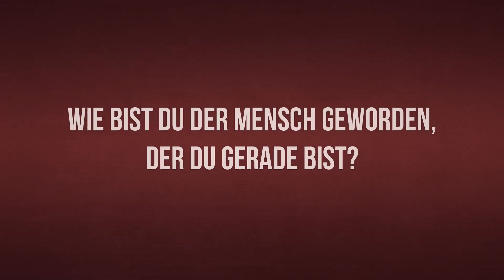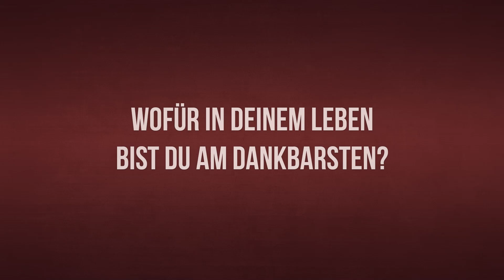Weltberühmter Yellowbird Erfinder Alois Ruf über seinen Erfolg und größten Fehler.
Heute hat Johannes von Hidden Champions mit Alois Ruf, dem Inhaber von Ruf Automobile gesprochen. Als Kind hat Alois mehr Zeit auf dem Schrottplatz verbracht als im Kindergarten. Kaum, dass er krabbeln konnte, hat er seinem Vater in der Werkstatt geholfen. Gemeinsam haben sie Autos repariert und gewartet. Als Alois gerade 13 Jahre alt war, kam der erste Porsche in die Werkstatt. Seitdem lässt Alois Ruf die Faszination nicht mehr los. Heute baut er mit seinen Mitarbeitern bei Ruf Automobile hochwertige Sportwagen, die die ursprüngliche Freude am Autofahren bewahren. Ohne viele Assistenzsysteme, ohne Schnick-Schnack, einfach purer Fahrspaß mit Tradition.
Alois Ruf musste früh Verantwortung übernehmen. Zunächst mit dem Vater, nach dessen Tod als Leiter der Werkstatt. Mit nur 24 Jahren war er plötzlich für alles verantwortlich, was sein Vater aufgebaut hat. Doch diese Verantwortung hat Alois nie gebeugt. Im Gegenteil: „Durchs Leben kommt man, wenn man das Leben tanzt.“, sagt er auch heute noch. Und zu tanzen, gab es viel in seinem Leben: Egal ob er Porsche davon überzeugt hat, ein 5-Gang-Getriebe einzuführen oder ob er in Indonesien einen Geschwindigkeitsrekord aufgestellt hat – und natürlich auch, als er postum den Lebenstraum seines Vaters erfüllt hat. Im Interview hat er uns erzählt, wie es dazu kam, wie er mit seinen Mitarbeitern umgeht und warum der schnellste Wagen, den er jemals gebaut hat, offiziell nur 339 km/h läuft. Außerdem spricht er mit Johannes über die Rolle von Videospielen für den Erfolg seines Unternehmens und was er in Zukunft plant. Und natürlich hat auch Alois einen Tipp zur Unternehmensführung für Jungunternehmer.

📒 Mein Buch: „Der gute Ruf“. Wir haben ein Buch über Alois Ruf von Ruf Automobile herausgebracht.

Wenn dir das Interview mit Alois Ruf gefallen hat, könnte dich auch nachfolgendes Interview interessieren…

Racing is not a hobby. It is a passion!

Alles eine Frage der Zeit!

Fragen, die wir Alois gestellt haben:
01:46 Wie kommt man durchs Leben?
02:14 Wie bist du der Mensch geworden, der du gerade bist?
06:05 Was ist deine jetzige Aufgabe?
08:25 Was würdest du heute anders machen?
14:53 Was war dein größter Fehler?
18:49 Was sagen deine Mitarbeiter über dich?
20:48 Bist du mutig?
21:20 Deine Helden in der Wirklichkeit?
22:06 Was ist deine schönste Erinnerung?
28:23 Wofür in deinem Leben bist du am dankbarsten?
28:39 Was würdest du Jungunternehmern mit auf den Weg geben?